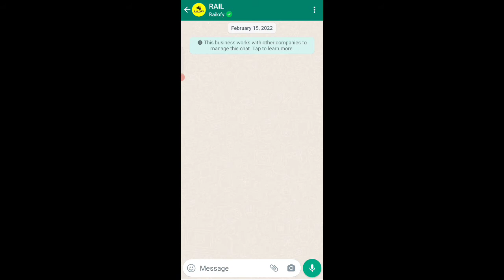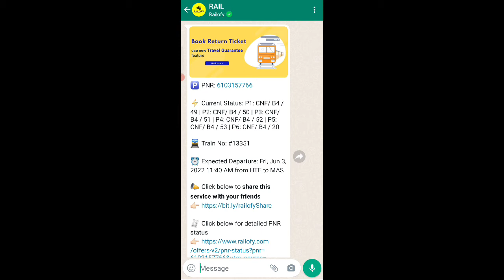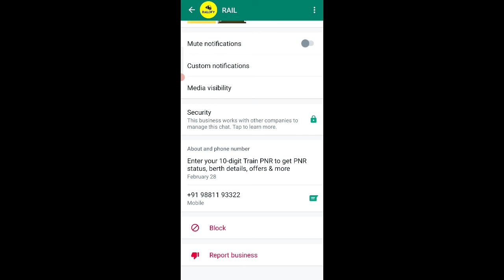IRCTC New Update अब WhatsApp से PNR स्टेटस चेक करें